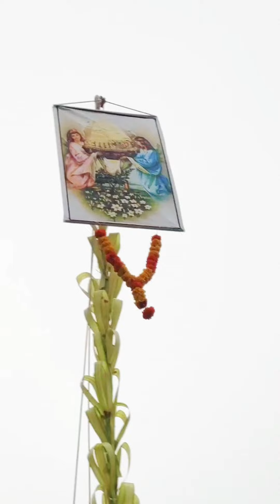Maddi and Novena of Our Lady of Vailankanni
The Novena of the Nativity of Mother Mary, also known as the Novena of Our Lady of the Nativity, is a nine-day prayer devotion in the Catholic tradition that celebrates the birth of the Blessed Virgin Mary. It is typically prayed from August 30th to September 7th, with the feast day of the Nativity of Mary occurring on September 8th.

Novenas are a common form of prayer in Catholicism and involve reciting specific prayers or intentions for nine consecutive days. They are often focused on a particular saint, event, or aspect of the faith.

The Novena of the Nativity of Mother Mary is a way for Catholics to reflect on the significance of Mary's birth, as she is considered a central figure in the Christian faith due to her role as the mother of Jesus Christ. The prayers during this novena may include the recitation of the Hail Mary, the Memorare, and other prayers asking for Mary's intercession and blessings.

The specific prayers and format of the novena can vary, and local churches or religious communities might have their own versions. If you're interested in participating in this novena, you might want to reach out to your local Catholic parish for guidance or look for resources online that provide the prayers and instructions for each day of the novena.